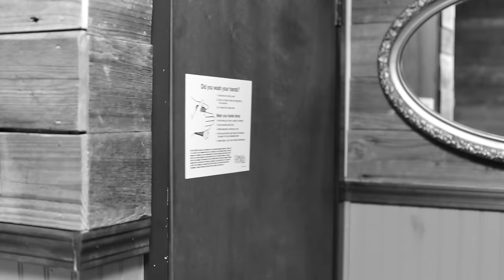Kyle Craft - Eye of a Hurricane [OFFICIAL VIDEO]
From Kyle Craft's April 29, 2016 debut album Dolls of Highland

VIDEO CREDITS
Director: Tyler Bertram
Video Production House: Bridgetown Creative bridgetowncreative.com
Video Producer: Kyle Craft
Editor: Tyler Bertram
Director of Photography: Tyler Bertram
Co-Producer: Heather Hanson
Co-Director: Kyle Craft